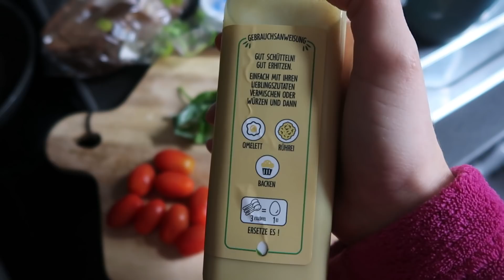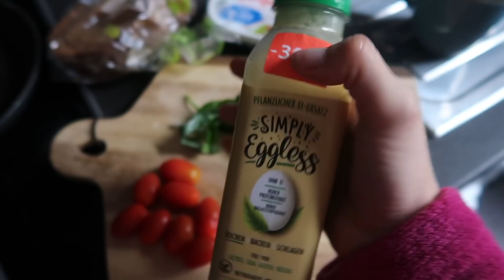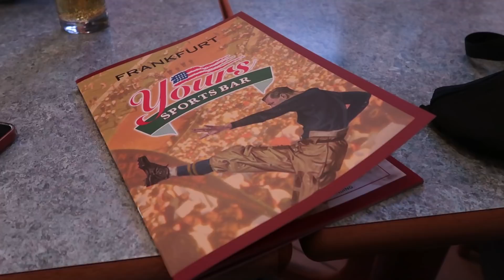REALISTIC FOOD DIARY😋🍕 WAS ich WIRKLICH ESSE (balance is key)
heute gibt es endlich wieder ein Food Diary, nachdem es letzte Woche leider ausfallen musste :(
Hab ich aber in diesem wieder wie immer durch meine Ernährung mitgenommen und vor allem neue Rezepte ausprobiert, neue Food Empfehlungen für euch etc.😋

Hoffe das euch dieses Video gefallen hat und euch inspirieren konnte 😚

Fühlt euch gedrückt und habt einen schönen Dienstag Abend!!🥰

Seee u soon!